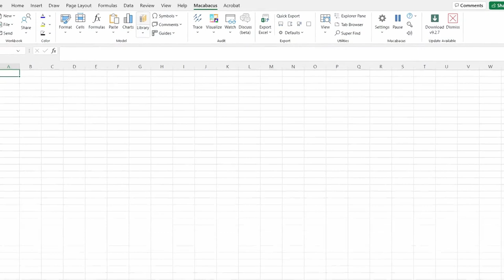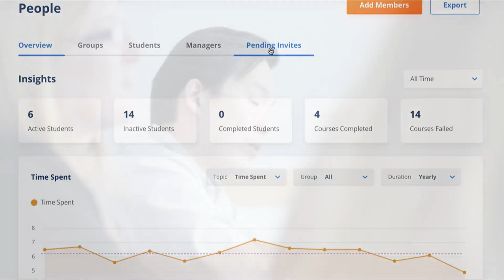On-Demand Training for Commercial Lending Professionals | CFI™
Work with CFI to ensure your team of lenders is prepared for today’s high-stakes, competitive landscape. Book a free 1-on-1 demo to see the CFI for Teams training platform in action today: